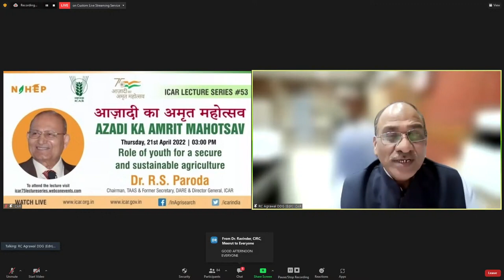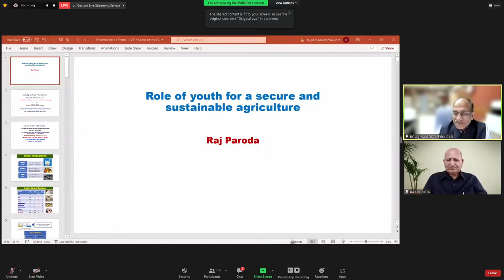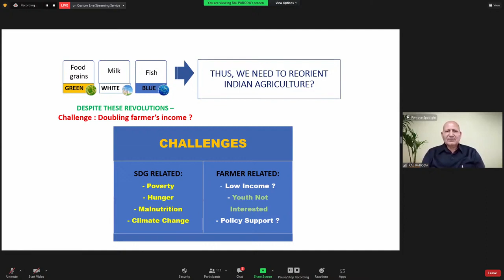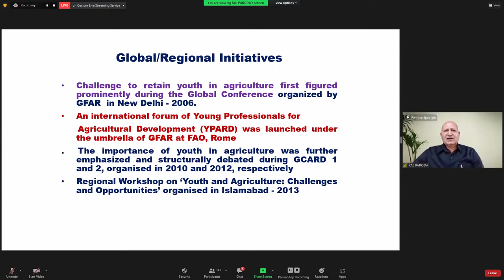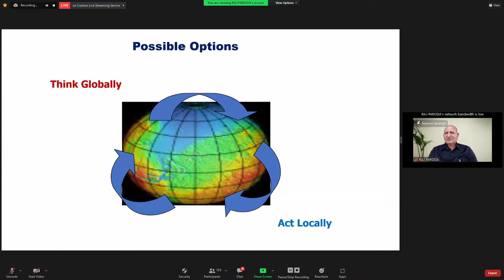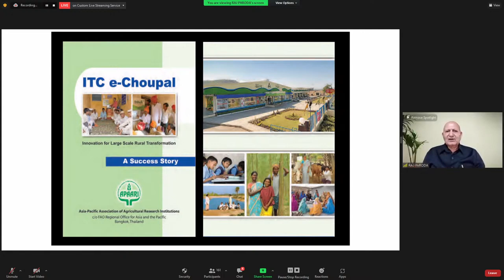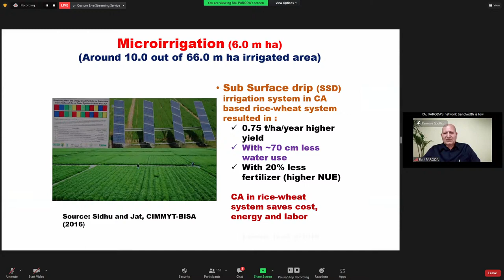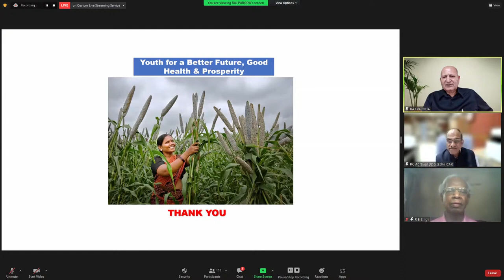Lecture on "Role of youth for a Secure and Sustainable Agriculture" delivered by Dr. R.S. Paroda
Azadi Ka Amrit Mahotsav - ICAR Lecture delivered by Chairman, TAAS on 21 April, 2022